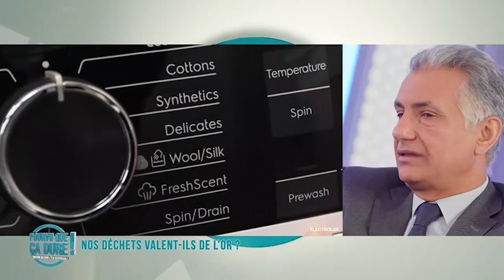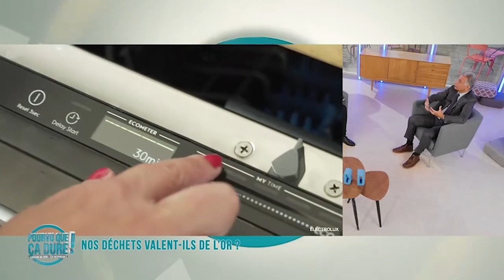Interview d'Abderaman El Aoufir sur Public Sénat - 5 février 2022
Avec la crise sanitaire, nos déchets se multiplient comme jamais. Certains, comme les déchets métalliques, peuvent pourtant être une réponse aux pénuries de matières premières que nous vivons actuellement. Le Directeur Général Délégué du Groupe DERICHEBOURG, Abderaman El Aoufir, fait le point sur la situation du marché de la filière du recyclage.

Extrait de l'émission "Pourvu que ça dure" du 05 février 2022 sur Public Sénat. Tout droits réservés.